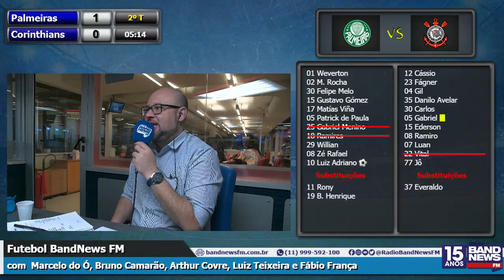Viña cruza na medida e Luiz Adriano cabeceia para abrir o placar na decisão